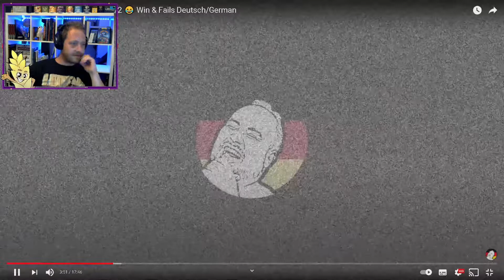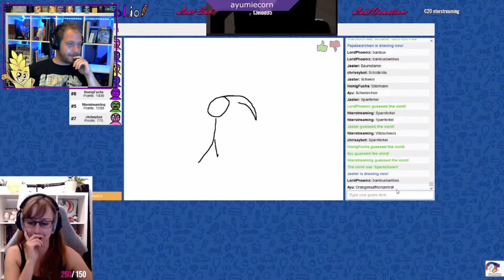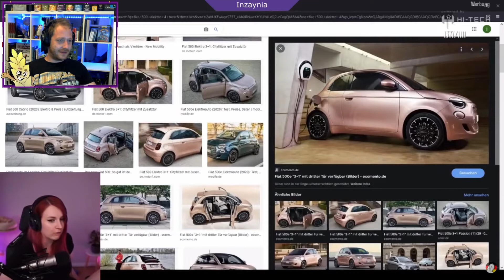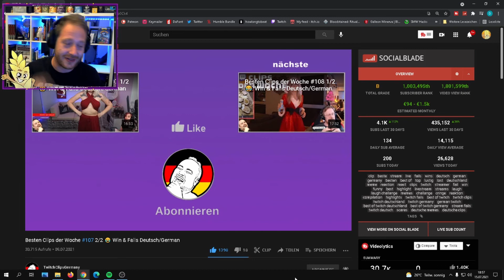SAUER MACHT LUSTIG Besten Clips der Woche #107 2/2 Twitchclips Gerste React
Sauer macht(ist) lustig...aber warum zieht unskilledcast so eine Schnute?
Findet es heraus im heutigen React zu den Besten Clips der Woche #107 2/2 von Twitchclipsgermany.